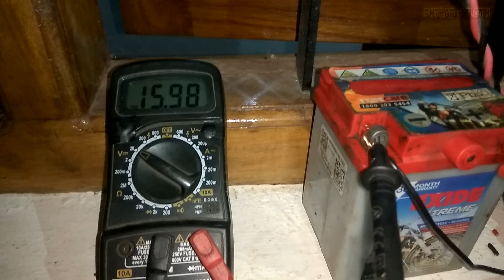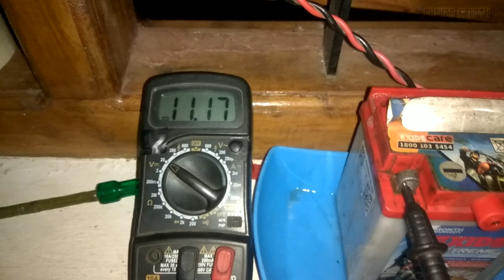Home Made Battery Charger I ബാറ്ററി ചാര്‍ജര്‍ ഉണ്ടാക്കാം I Ac to Dc Convertor I Bridge rectifier.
Home Made Battery Charger

1.Transformer (12v 3A)
2.Diod  (4 piece)
3.Capasotor